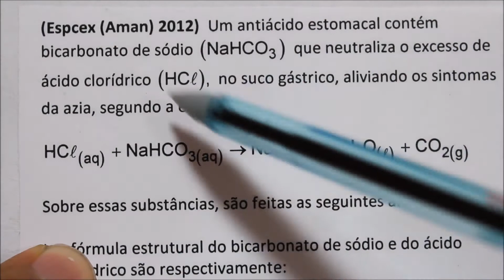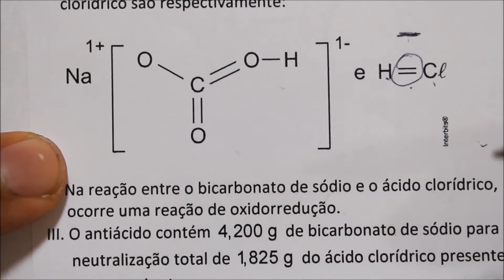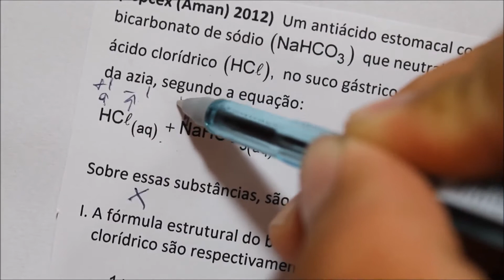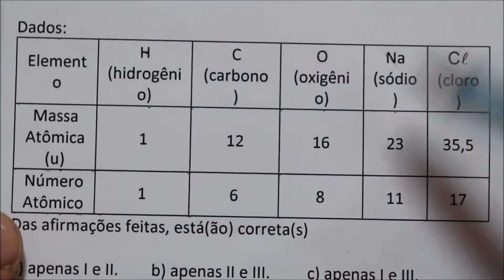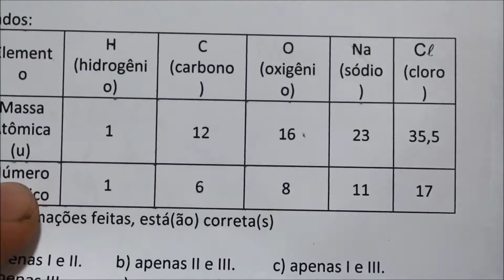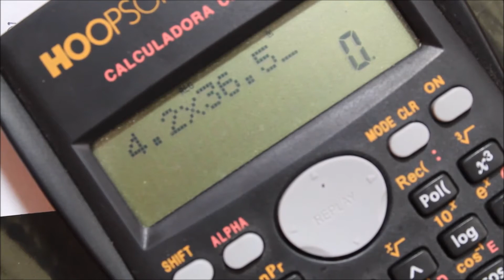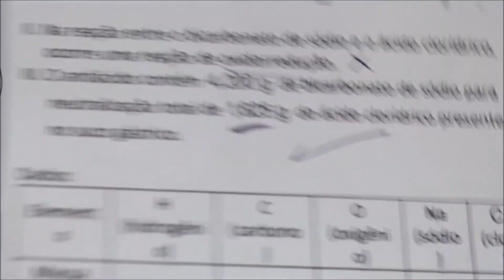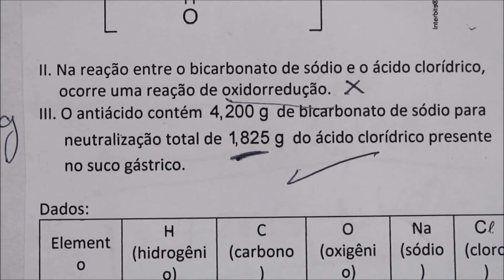[Questão Comentada] - EsPCEx 2011 - Tema: ESTEQUIOMETRIA + ESTRUTURA + REAÇÃO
(Espcex (Aman) 2011)  Um antiácido estomacal contém bicarbonato de sódio   que neutraliza o excesso de ácido clorídrico   no suco gástrico, aliviando os sintomas da azia, segundo a equação:

Sobre essas substâncias, são feitas as seguintes afirmações:

I. A fórmula estrutural do bicarbonato de sódio e do ácido clorídrico são respectivamente:
II. Na reação entre o bicarbonato de sódio e o ácido clorídrico, ocorre uma reação de oxidorredução.
III. O antiácido contém   de bicarbonato de sódio para neutralização total de   do ácido clorídrico presente no suco gástrico.

Dados:
Elemento H (hidrogênio) C (carbono) O (oxigênio) Na (sódio)   (cloro)
Massa Atômica (u) 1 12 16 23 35,5
Número Atômico 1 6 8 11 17
Das afirmações feitas, está(ão) correta(s)

a) apenas I e II.        b) apenas II e III.         c) apenas I e III.
d) apenas III.            e) apenas II.